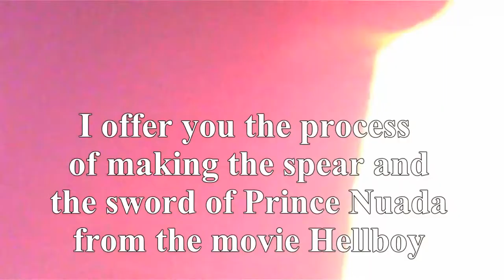Project Prince Nuada the first part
I offer you the process of making the spear and the sword of Prince Nuada from the movie Hellboy. The products are made without the use of computerized machines such as CNC . Links to my friends